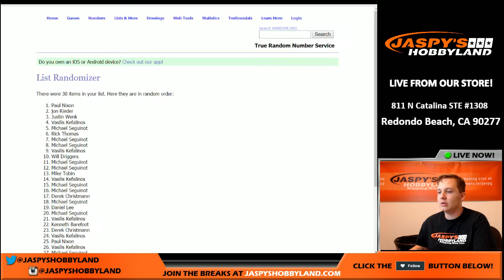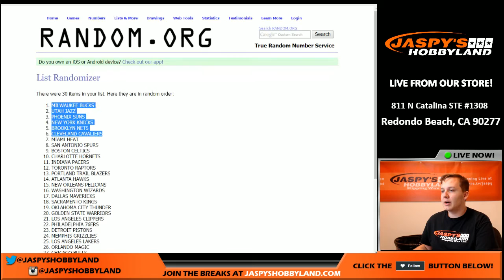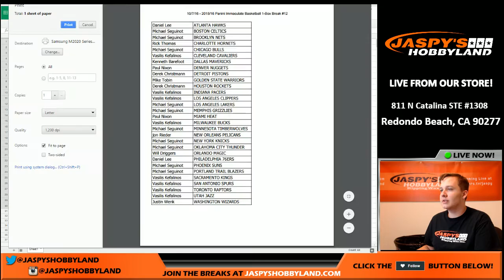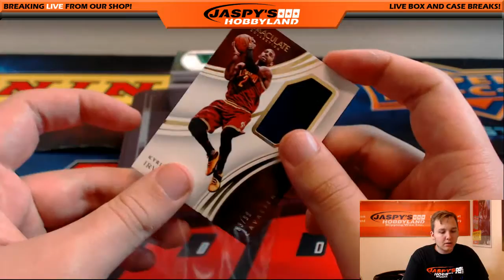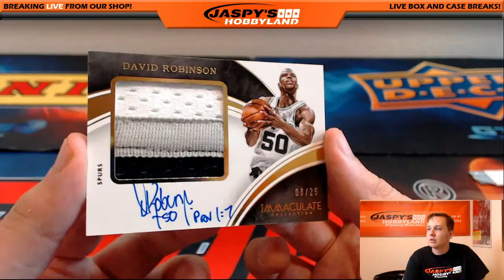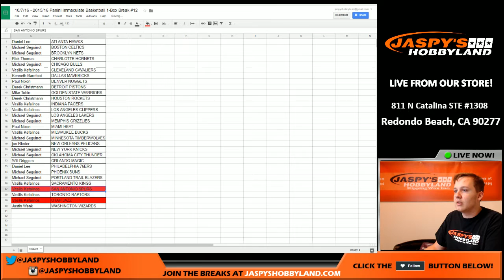10/7/16 - 2015/16 Panini Immaculate Basketball 1-Box Break #12 *Random Teams*